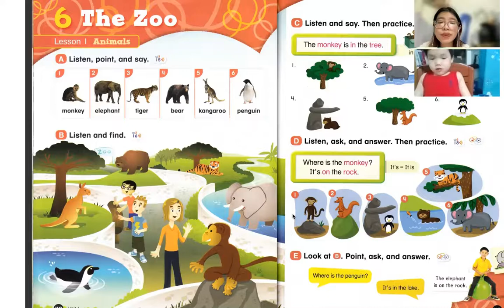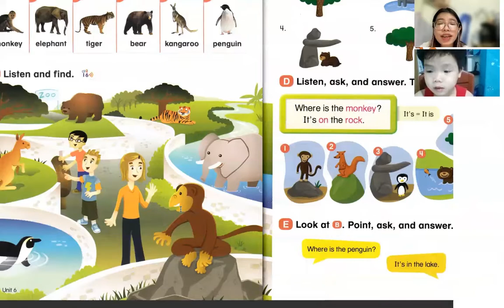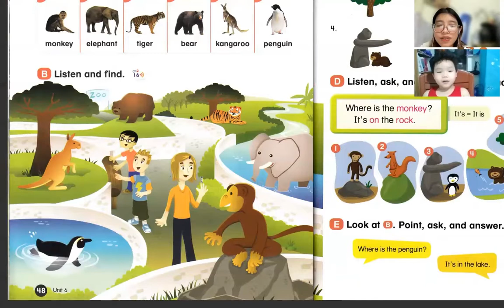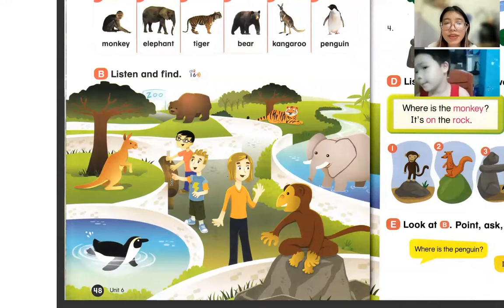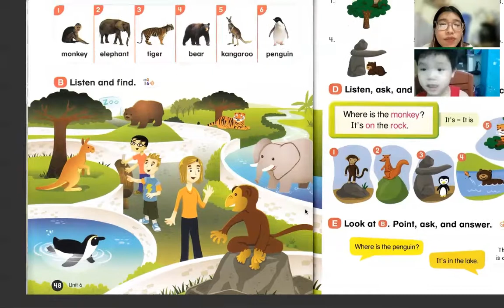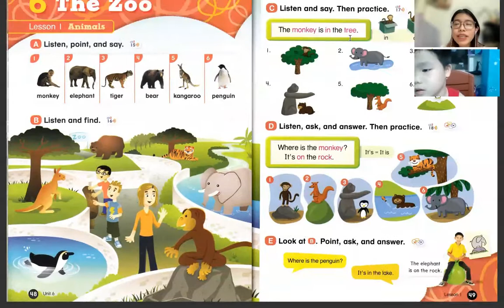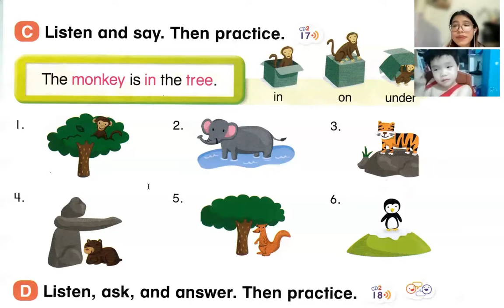Tiếng Anh Online Dành Cho Trẻ Em- Ms Ngọc Diệp